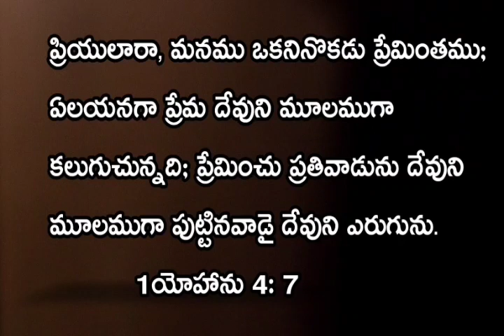September 21, 2020 word of God